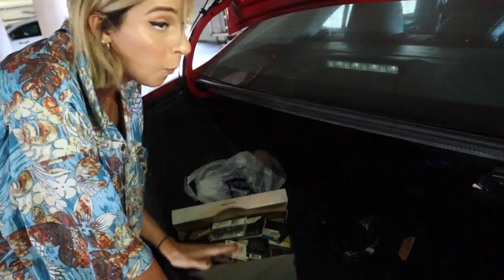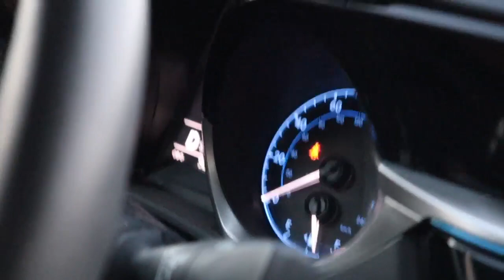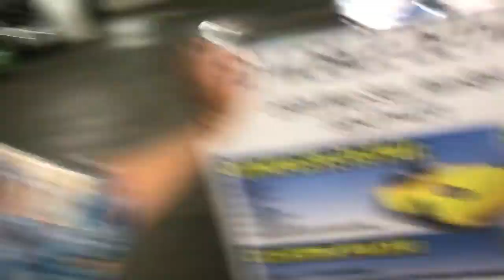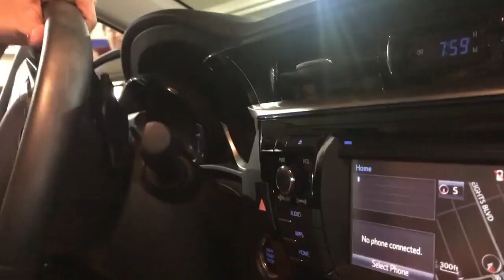Cleaning My Car for the 1st Time in 3 Years...